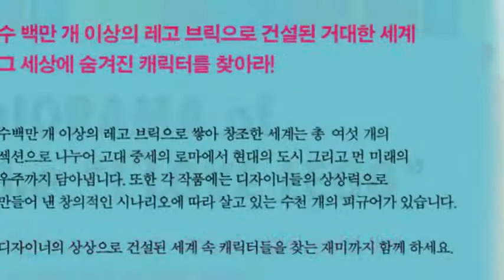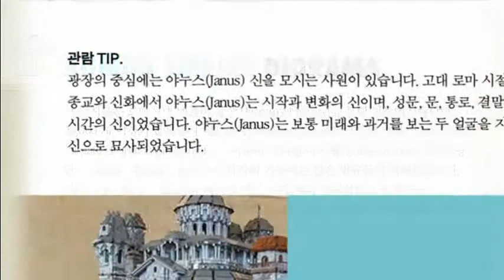나의조립레고 보다멋진레고세상 전시회보고 섬머레고패키지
한국레고월드투어 레고작품 보고 썸머패키지레고 레고워터파크